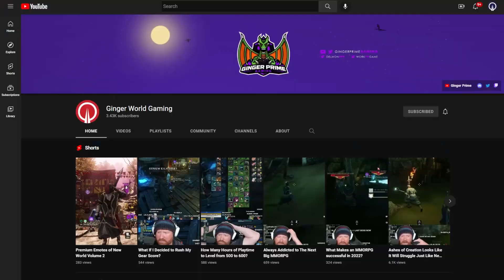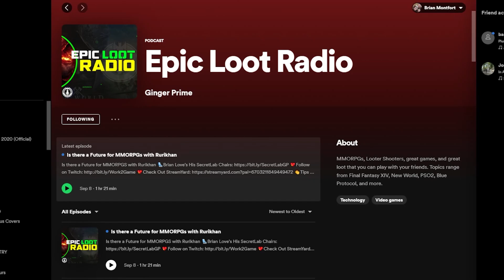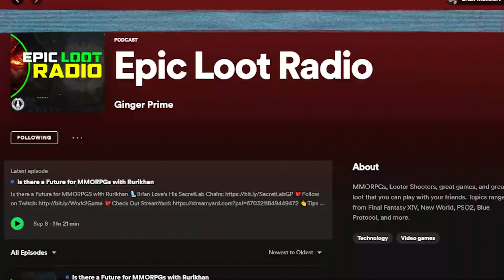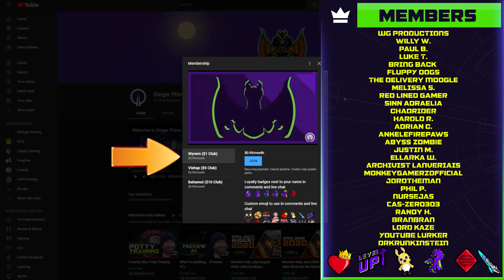New World: New Players Guide 2022 | Brimstone Sands Prep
New World: Ultimate New Players Guide | Brimstone Sands Prep 2022

Output
0:00 Introduction
2:22 What Type Of Content Should I Focus On?
7:48 What are the best spots for early weapon mastery exp?
10:43 Call To Action
11:05 What Should I Invest my gold into?
14:30 How Do I Make Gold?
18:30 Final Thoughts, Thanks, and More Content